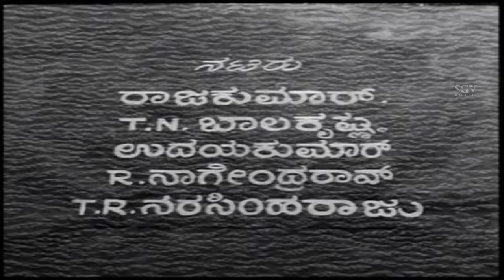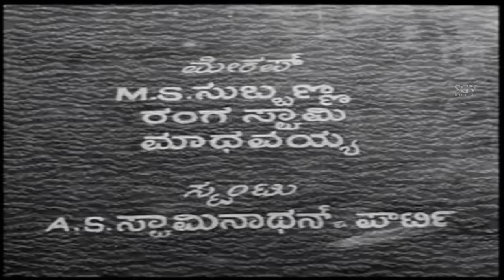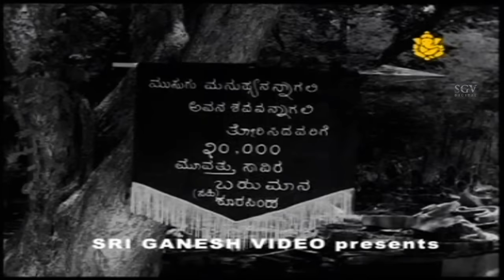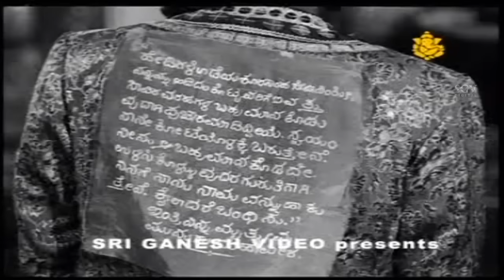Veera Kesari (ವೀರ ಕೇಸರಿ) - 1963 (HD) | Dr.Rajkumar | Kannada Old Movies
Veera Kesari- 2017 (HD) | Dr.Rajkumar | Kannada Old Movies

Kannada Old Movies Full Veera Kesari Kannada Full Movie  Kannada Movies *ing Dr.Rajkumar
Stars:
Dr Rajkumar, T N Balakrishna, Udayakumar, R Nagendra Rao, T R Narasimharaju, Leelavathi, E V Saroja, M N Lakshmi Devi, Jayashree, Jaya, K S Ashwath, H Ramachandra Shastry, Rathnakara, Shivashankar, Sathyam, Guggu

Direction:
Director B Vittalacharya
Associate Director G Krishna Murthy

Production:
Banner Rajalakshmi Productions
Producer Sundarlal Nahatha, Doondi
Production Manager S R K Iyengar, Manam Venkateshwaralu
↑ top ↑
Writers:

Story
Screenplay
Dialogue Sorat Ashwath
Lyrics Sorat Ashwath, Ku Ra Shastry

Other Crews:
Music Ghantasala
Cinematography Ravi
Operative Camaraman S Venkatarathnam
Editor N S Prakasham
Stunts A S Swaminathan
Choreography Chinni Sampath
Art S Krishna Rao
Costume V S Gandhi, Kameshwara Rao
Makeup M S Subbanna, Rangaswamy, Madhavaiah
Stills Sathyam

Sound Recording:
Dialogues N Shivaram
Songs Parthasarathi

Censor Details:
CBFC U
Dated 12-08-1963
Length 4874.64 Mts
Reels 18
Color Partial Color

Audio & Video:
Audio On Saregama
Video On Moser Baer, Sri Ganesh Video